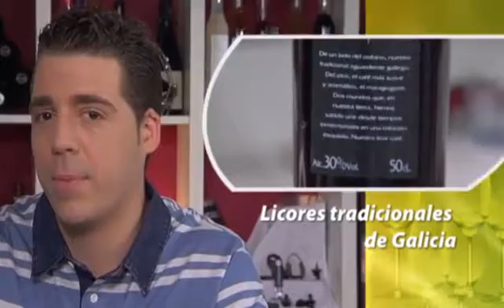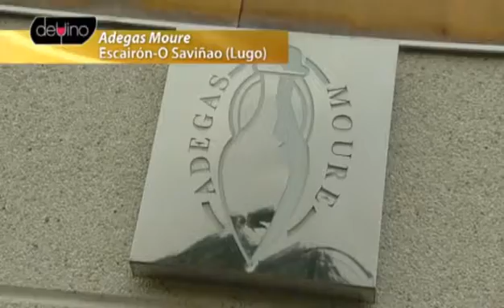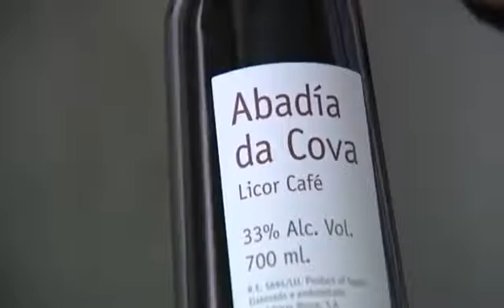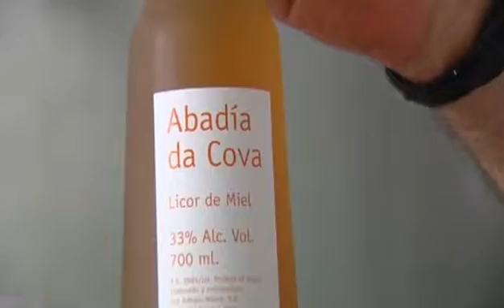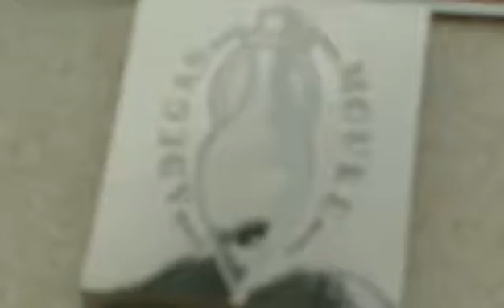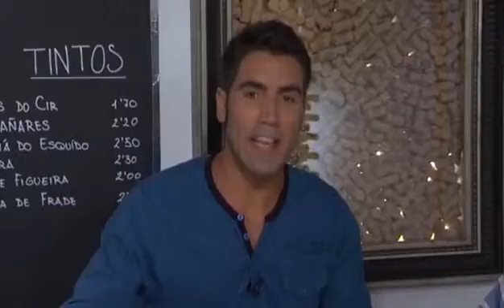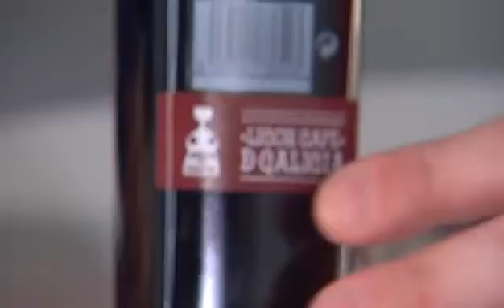«Devino» Licores de la tierra (cap. 30- 27/12/14)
El objetivo en este programa es conocer algo más de los licores tradicionales gallegos. La cata la protagoniza un Quenza Licor Café, mientras que un Lúa Licor de Herbas es la botella recomendada en este programa. Además, aprendemos a combinar estos licores con los bocados más dulces gracias a un Brownie de chocolate con frutos rojos, viajamos hasta Escairón para visitar Adegas Moure y conocemos algunas copas con diseños sorprendentes.